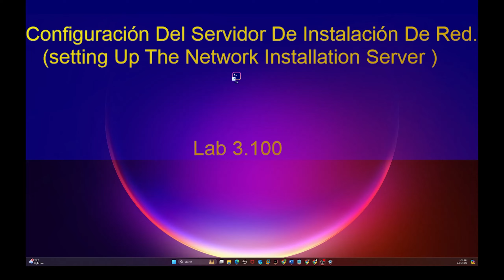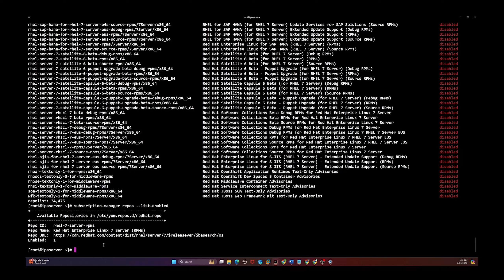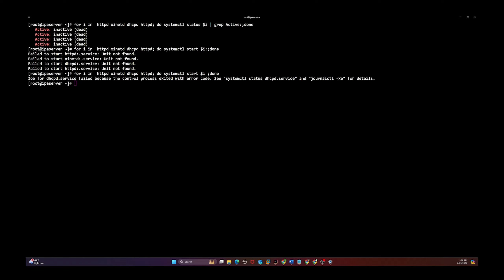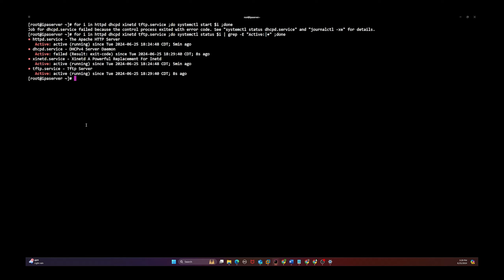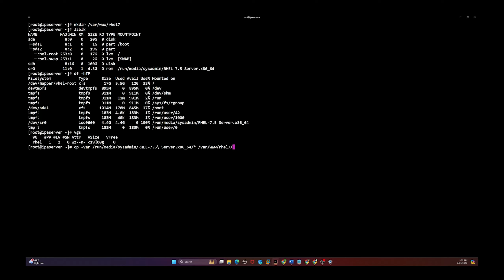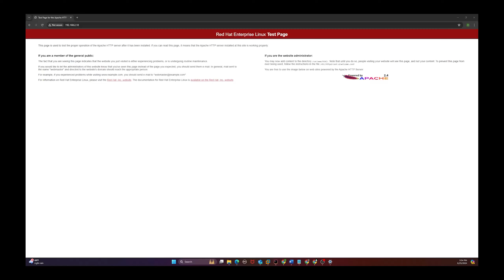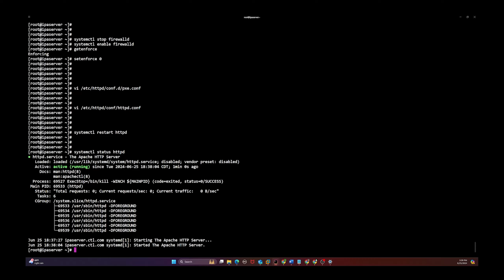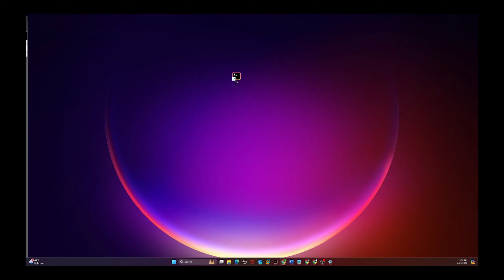3.100 LAB - 1 Configurando el Servidor de Instalación de Red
En este Laboratorio vamos a preparar nuestra lnstalación y Configuración del Servidor de Red.

No olviden, que Sábados y Domingos son los días que puedo regalar sesiones Online a través de Skype  para aclarar sus Dudas que vayan teniendo.

¡Bienvenidos!